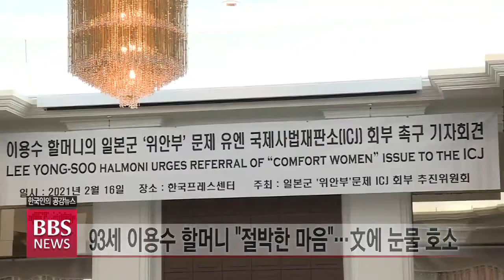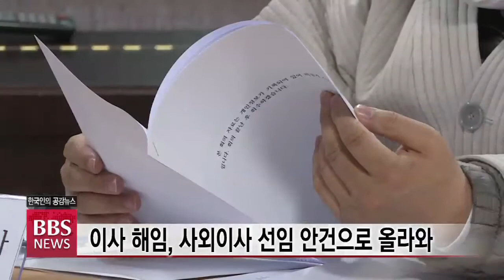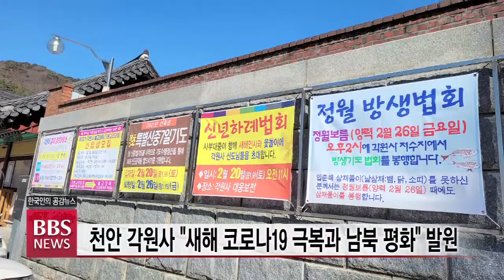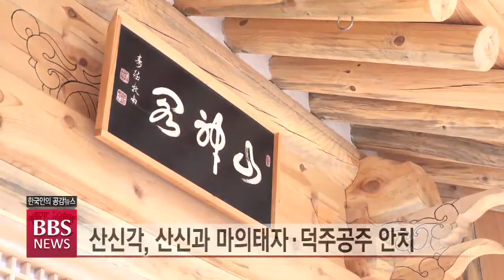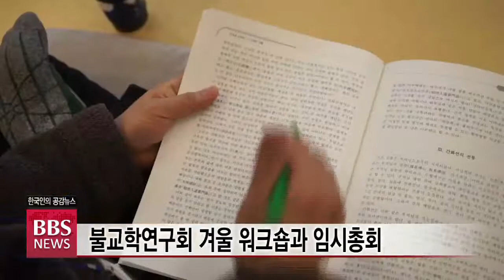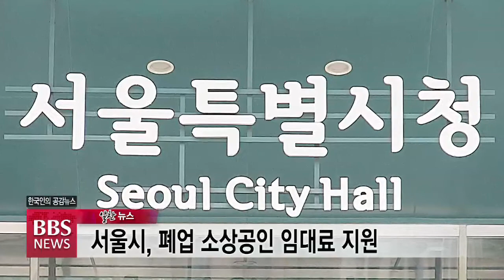2021년 2월 17일 BBS뉴스 전체영상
1. 이용수 할머니의 ‘눈물’...“위안부 문제, 국제사법재판소 판단 받아야”
 위안부 강제 동원을 부정하는 미국 하버드대 교수의 주장이 논란을 불러일으킨 가운데 일본군 '위안부' 피해자인 이용수 할머니가 위안부 문제를 국제사법재판소의 판단에 맡기자고 촉구했습니다.

2. '나눔의 집' 정상화 진통...정이사 선임이 관건
 일본군 위안부 피해자 지원시설인 '나눔의 집'에 임시 이사가 파견된 가운데 법인 이사회가 첫 회의를 열었지만 시작부터 파행을 겪었습니다.

대표이사를 비롯한 정식 이사 선임 문제를 놓고 이사회가 충돌할 가능성이 커질 것으로 보입니다.

3.  지선스님 오영훈 의원, 故 백기완 선생 조문
 민주화운동과 통일, 노동운동에 평생을 바친 고 백기완 통일문제연구소장의 빈소가 마련된
서울 종로구 서울대병원 장례식장에 정관계와 종교계 등 각계 인사들의 조문이 잇따르고 있습니다.

고인의 영결식은 모레인 19일 서울시청 앞 광장에서 진행됩니다.

4. “어르신 위한 비대면 서비스”...종로노인복지관 '디지털에이징 똑똑' 활성화
 신노인문화 중심 1번지를 내세워 불교계 복지를 이끄는 서울 종로노인종합복지관이 코로나 시대 맞춤형 비대면 서비스 활성화에 나섭니다.

5. 천태종 주지 인사로 본 포교전락은?...수도권 사찰 집중 육성
 천태종이 지난달 초 전·현직 주요 스님들을 수도권 사찰에 집중 임명하는 정기 주지인사를 단행하면서 코로나19 시대 도심 포교 활성화에 한층 속도를 내고 있습니다.